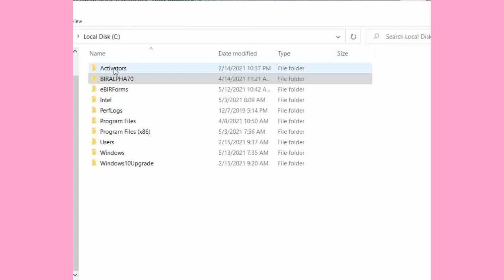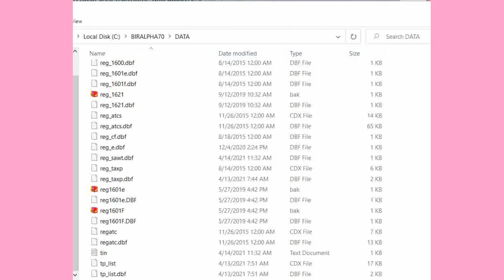BIR Alphalist Forgotten Username & Password | SAWT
what to do if you have forgotten your bir alphalist module username and password.